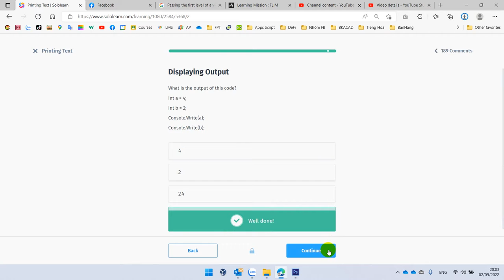Sololearn C# Basic Comcepts 4.1 - Printing Text